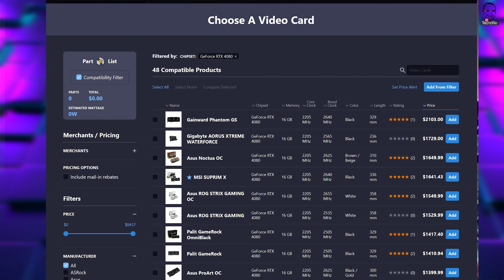Precios de tarjetas gráficas y motherboards: ¿Para donde vamos?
¿Dónde están las gráficas de $300 USD y las motherboards competitivas de $200 USD? Esa es la pregunta que nos hacemos todos. Ya no es tiempo de pandemia y la guerra nunca escaló, entonces: ¿Por qué las marcas no tienen sometidos a estos precios?

**ENCUENTRA EN NUESTRA TIENDA PERSONALIZADA DE AMAZON GRÁFICAS Y MOTHERBOARDS PARA TU ENSAMBLE, SI ESTÁN CARAS SIGUE BUSCANDO.**

ASUS ROG Strix B760-A Gaming WiFi D4 Intel B760 (13th and 12th Gen) LGA1700 white ATXmotherboard, 12+1 power stages, DDR4, PCIe 5.0, three M.2slots, WiFi 6E, USB 3.2 Gen 2x2 Type-C®, and Aura Sync RGB

ASUS TUF Gaming B760-PLUS WiFi D4 Intel(13th and 12th Gen) LGA 1700 ATX Motherboard,PCIe 5.0,3xPCIe 4.0 M.2 Slots,DDR4,2.5Gb LAN,USB 3.2 Gen 2x2 Type-C,Front USB 3.2 Gen 2 Type-C®, Thunderbolt(USB4®)

MSI MAG B760 Tomahawk WiFi DDR4 Gaming Motherboard (Supports 12th/13th Gen Intel Processors, LGA 1700, DDR4, PCIe 5.0, M.2, 2.5Gbps LAN, USB 3.2 Gen2, Wi-Fi 6E, ATX)

GIGABYTE Z790 AORUS Master (LGA 1700/ Intel Z790/ EATX/ DDR5/ 5* M.2/ PCIe 5.0/ USB 3.2 Gen2X2 Type-C/Intel WiFi 6E/ Marvell AQtion 10GbE LAN/Q-Flash Plus/EZ-Latch Plus/Gaming Motherboard)

ASUS ROG Maximus Z790 Hero EVA-02 Edition LGA 1700(Intel® 13th &12th Gen) ATX Gaming Motherboard(DDR5, 5X M.2 Slots,PCIe 5.0 x16 with Q-Release,Wi-Fi 6E, 2xThunderbolt 4, USB 20G Type-C Front-Panel)

ASUS ROG Strix Z790-F 6E LGA 1700(Intel® 13th&12th Gen) ATX Gaming Motherboard(16 + 1 Power Stages,DDR5,Four M.2 Slots, PCIe® 5.0,WiFi 6E,USB 3.2 Gen 2x2 Type-C® with PD 3.0 up to 30W)

GIGABYTE B650M AORUS Elite AX (AM5/ LGA 1718/ AMD B650/ Micro-ATX/ 5-Year Warranty/ DDR5/ 2* M.2/ PCIe 5.0/ USB 3.2 Gen2X2 Type-C/Intel 2.5GbE LAN/Q-Flash Plus/EZ-Latch/Gaming Motherboard)

GIGABYTE B650M C (AM5/ LGA 1718/ AMD/ B650/ Micro-ATX/ 5-Year Warranty/ DDR5/ PCIe 4.0 M.2/ PCIe 4.0/ USB 3.2 Gen2X2 Type-C/Wi-Fi AC/ 2.5GbE LAN/Motherboard)

Gigabyte B650E Aorus Master AMD B650 Socket AM5 ATX DDR5-SDRAM Motherboard

GIGABYTE X670E AORUS Master (AM5/ LGA 1718/ AMD X670E/ EATX/ 5 Year Warranty/ DDR5/ Quad M.2, PCIe 5.0/ USB 3.2 Gen2X2 Type-C/Intel WiFi 6E/ Intel 2.5GbE LAN/Q-Flash Plus/Gaming Motherboard)

ASUS ROG Strix X670E-E Gaming Socket AM5(LGA 1718) Ryzen 7000 ATX Gaming Motherboard(18+2 Power Stages,PCIe® 5.0, DDR,4xM.2 Slots,USB 3.2 Gen 2x2, WiFi 6E,PCIe Slot Q-Release, M.2 Q-Latch)

PowerColor Red Devil AMD Radeon RX 7800 XT 16GB GDDR6 Graphics Card

PowerColor Red Devil Limited Edition AMD Radeon RX 7800 XT 16GB GDDR6 Graphics Card

ASUS TUF Gaming Radeon™ RX 7900 XTX OC Edition 24GB GDDR6 Graphics Card (PCIe 4.0, 24GB GDDR6, HDMI 2.1a, DisplayPort 2.1)

XFX Speedster MERC310 AMD Radeon RX 7900XTX Black Gaming Graphics Card with 24GB GDDR6, AMD RDNA 3 RX-79XMERCB9